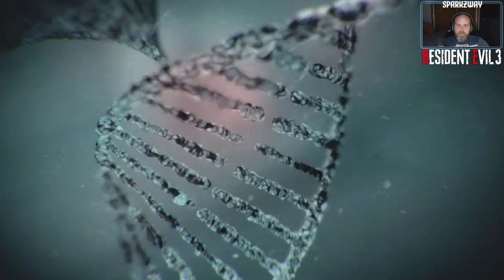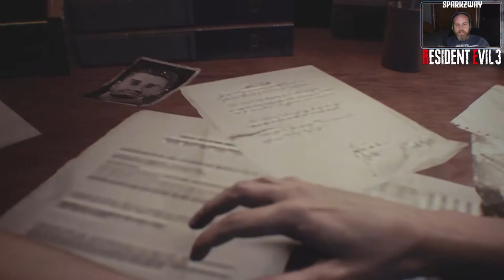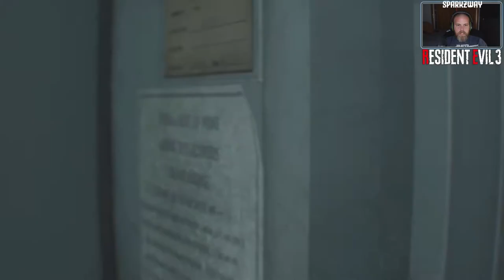Resident Evil 3 Remake - Part 1 - Getting Started - Lets Play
Welcome To My Resident Evil 3 Playthrough. I Have been Looking Forward To Playing This game Since i Heard it Was Coming Out.